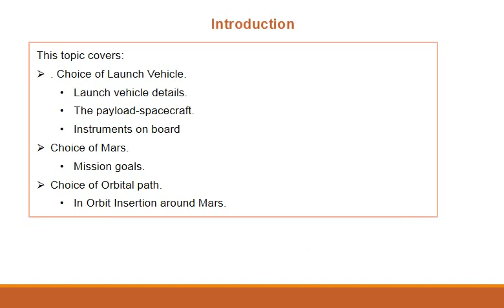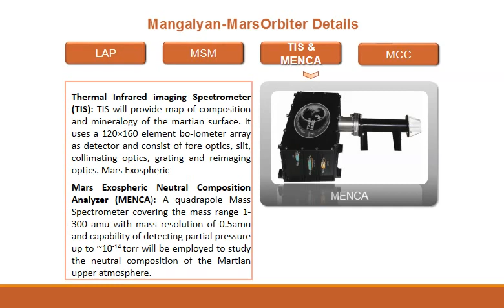Mangalyan Mission REVIEW